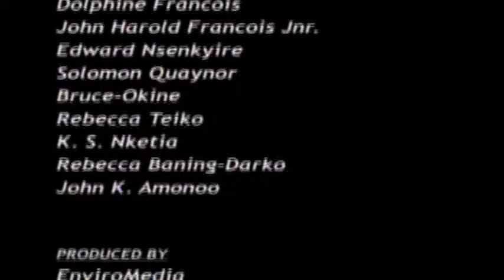JOHN HAROLD FRANCOIS - A BIOGRAPHY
A biography of John Harold Francois a one time Chief Conservator of Forests of Ghana and one of the best cricket players from Ghana.